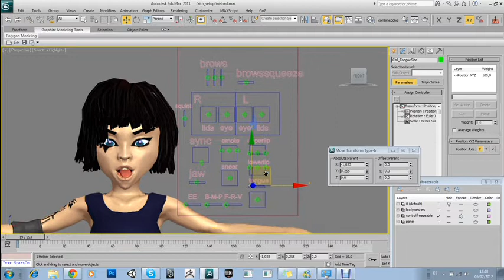Juan Miguel López: Modeling Reel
Compilation of some of my modeling works. Period June 2011 - May 2012.

Fantasy Axe: High poly modeling in zbrush, retopology in topogun and bakes in xnormal, texturing in photoshop. Rendered in marmoset toolbag. 3 days for the whole proccess.

Mirror's Edge, Faith cartoon character, creating a character ready for body and facial animation plus a set of rigged controls to make animation easier.

Fantasy She-Demon Warrior: created as an entry for a 3d still contest at Euskal Encounter Second place. Rendered in 3ds max viewport, real time.

Fantasy prop collection (viking shield and sword, candelabra, skull and candle, magic orb and golden socket). Various objects in a small scene, optimizing my workflow and material setup: 3-8 hours each object deppending on complexity.

Villa Savoye Unreal 3 Realtime environment, playable scene. Replica of the real world famous building. Modeled in 3ds max. Textures in Photoshop, scene put together in Unreal Engine, I did all the scene setup, collisions, animations, cameras, effects, lightning...